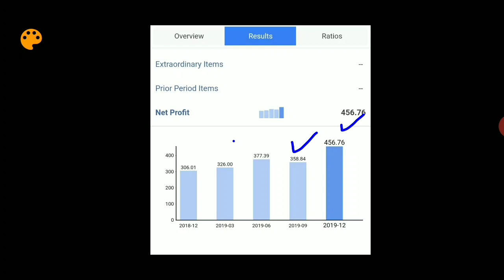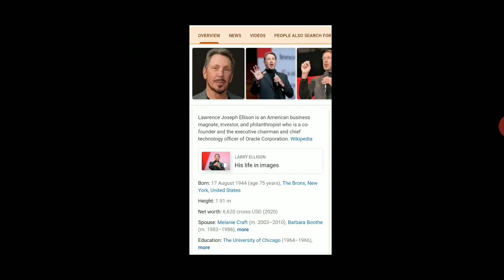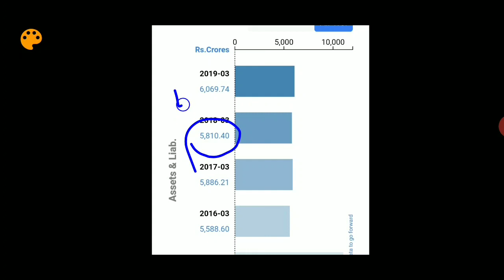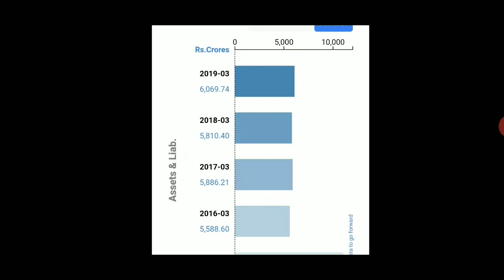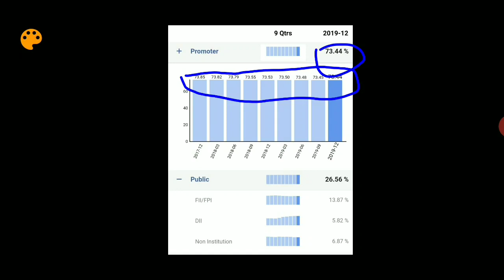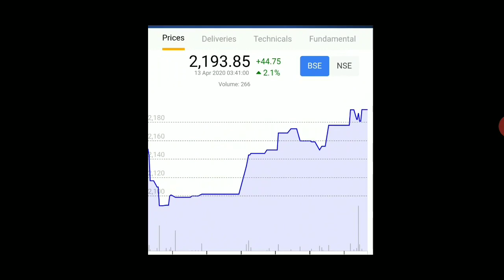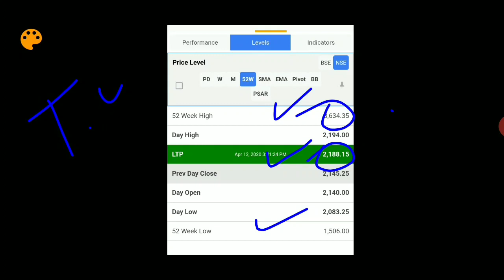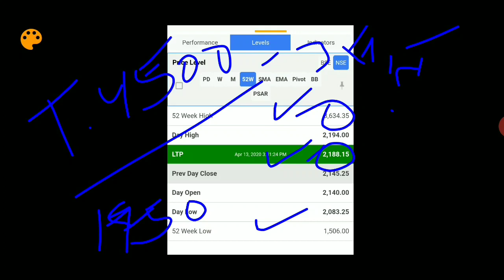ये IT कंपनी करोड़पति बना कर छोड़ेगी!! BEST MULTIBAGGER STOCK in THIS LOCKDOWN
Want to invest mutual fund

flat 15rs per orderr in stoxkart

Share market ke sabse super-duper books

How to invest in stock market?, How do I begin to invest in the stock market?, Can you make money from the stock market?, What are the 4 types of stocks?, How do I buy a stock?,